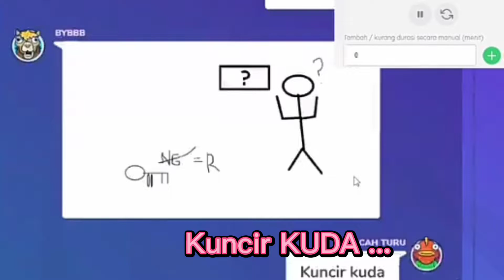Kuuki Kena Mental Gara Gara Donasi - Kuuki Tsuki 【Virtunix】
Source: SOON